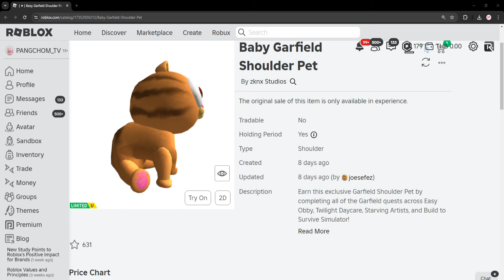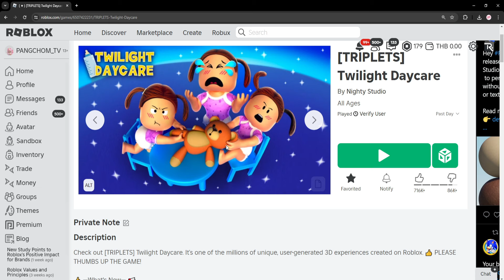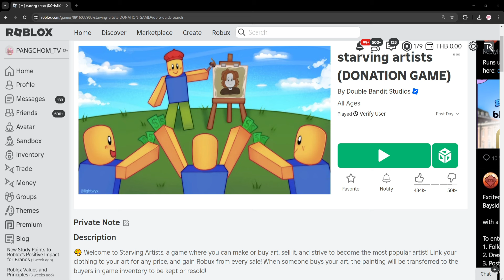ROBLOX | 📌ของมาแล้ว สอนรับของฟรี " ตุ๊กตาเบบี้กาฟิวส์ " ลิขสิทธิ์แท้ ทำง่าย 5 นาที 1,250 ชิ้น